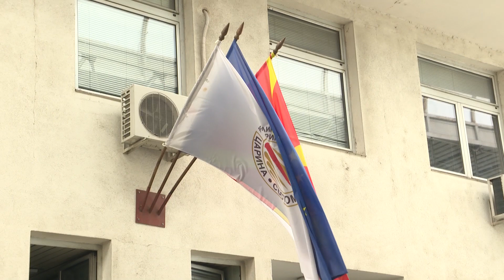Бочварски - Момировиќ: Покажуваме гест на добрососедство и пријателство меѓу двете земји